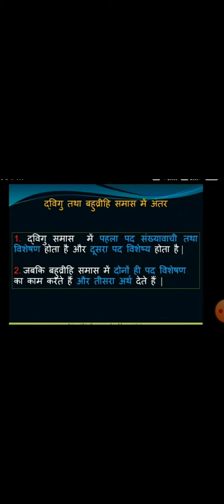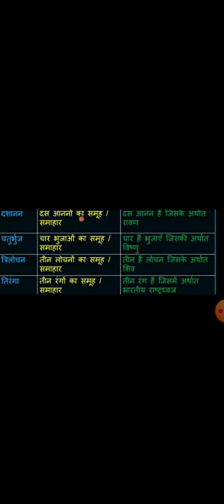CLASS 9TH,10TH HINDI GRAMMAR 2